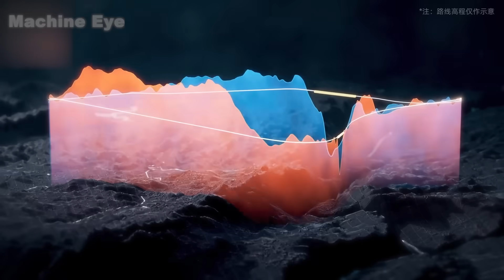INSANE! China Just Completed the World’s Tallest Bridge — American Engineers Are Stunned!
America once led the world in engineering miracles — the Golden Gate Bridge, the Hoover Dam, the Interstate Highway System.
But those golden days are long gone. While the U.S. struggles to repair its crumbling infrastructure, China is rewriting the rules of modern engineering.

Deep in the mountains of Guizhou, a new megastructure has risen — the Huajiang Canyon Bridge, now the highest bridge deck on Earth.
Built 2,051 feet above the canyon floor, completed in just three years, and tested with 96 trucks weighing 3,700 tons, this bridge doesn’t just connect two sides — it connects two eras.

With 400+ intelligent sensors, drone-assisted construction, and digital twin monitoring, the Huajiang Canyon Bridge proves that the center of global engineering excellence has shifted — from San Francisco to Southwest China.

This is more than a bridge.
It’s a statement: The age of American infrastructure is over — and China’s has just begun.

Watch till the end for breathtaking footage of the world’s highest bridge — and decide for yourself:
Is China now leading the future of engineering?

Why this project exposes the growing gap between China and the West in infrastructure speed